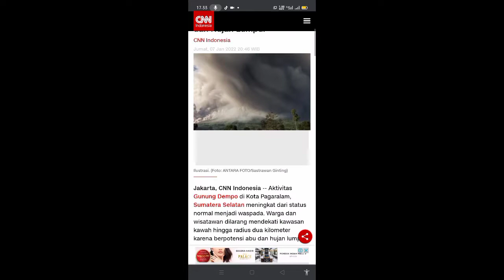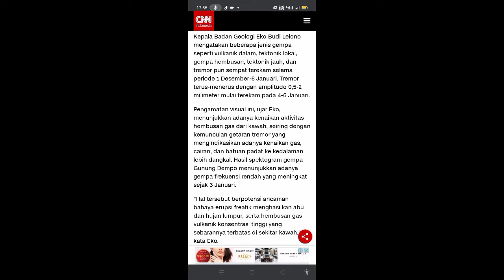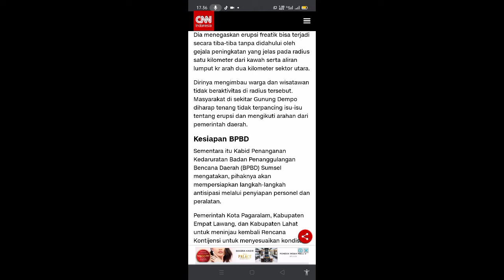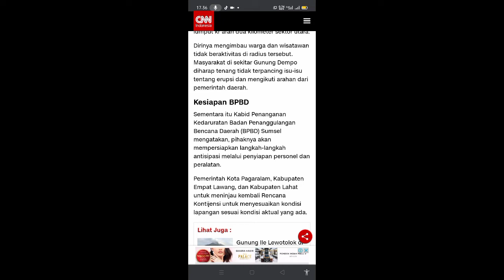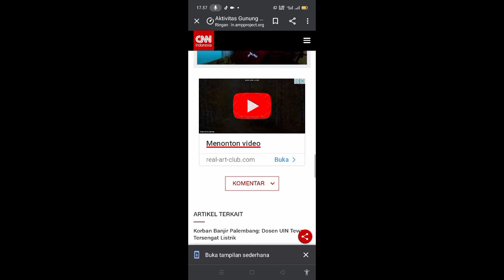Perkembangan gunung Dempo meletus terbaru dan terkini ❗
Gunung dempo terbaru
Gunung dempo terkini
Perkembangan situs gunung dempo terbaru dan terkini